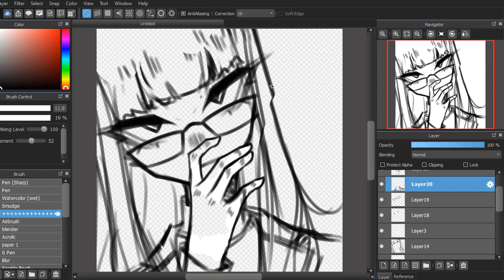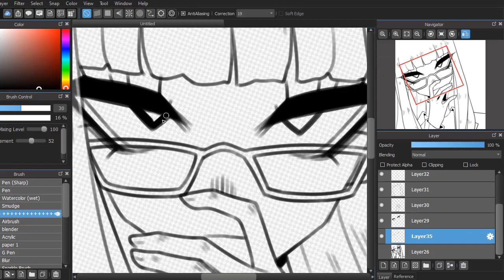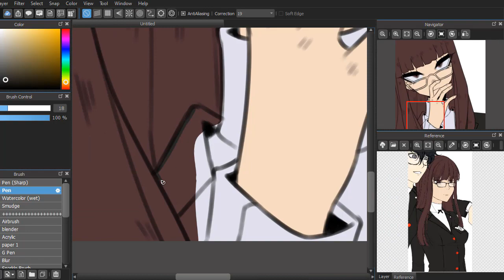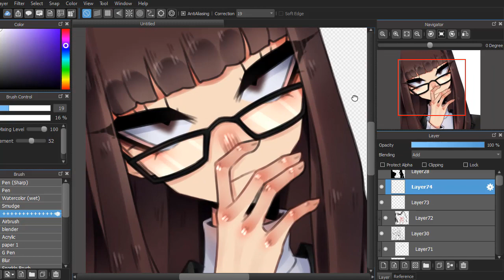[commission] ayano | speedpaint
commission of NectroticMaster's persona 5 OC Ayano! ^^